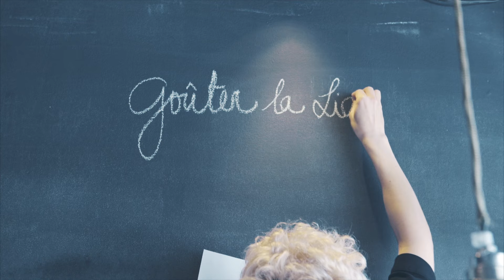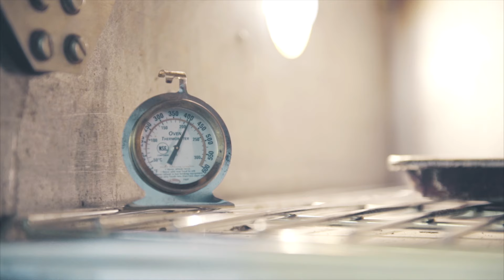Goûter la Ligurie - Barcola Bistro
Pour notre événement gastronomique mensuel, nous visitons cette fois la région de la Ligurie, avec son pesto, son poisson et ses fruits de mer frais.

For our monthly event, we visit the region of Liguria with its fresh pesto, fish and sea food.